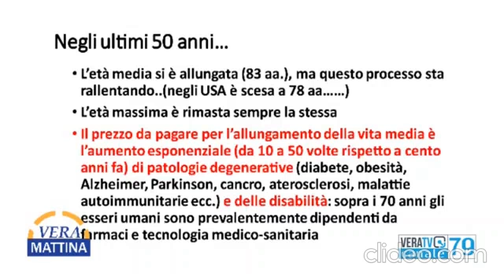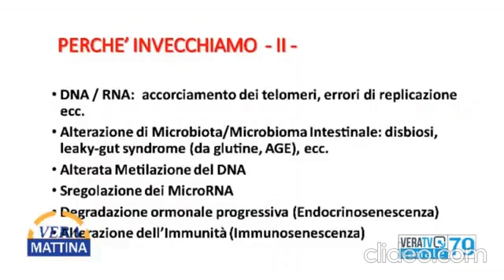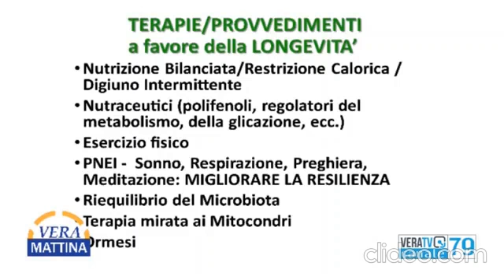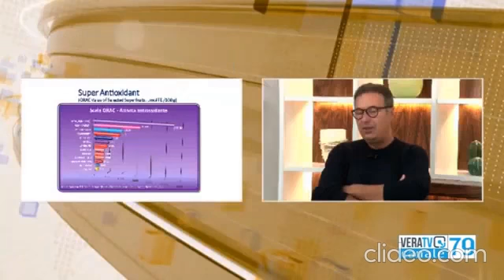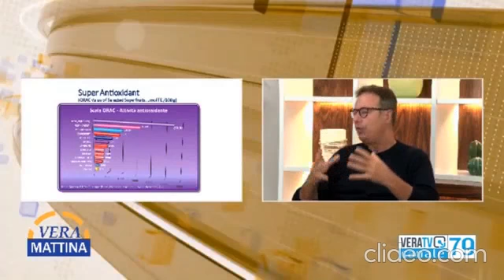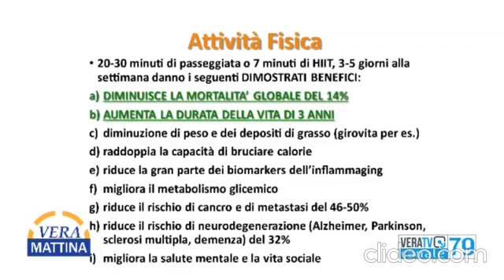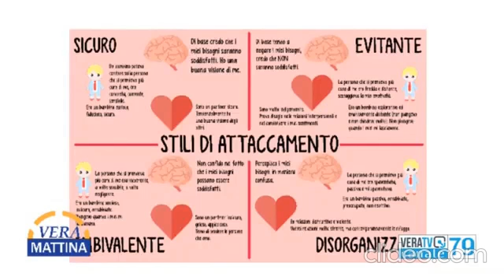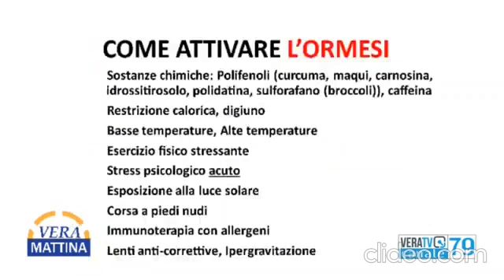Medicina Anti-Aging: un'intervista al Dr.Attilio Cavezzi su Vera TV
Medicina Anti-Aging: un video-estratto di un’intervista al Dr.Attilio Cavezzi su Vera TV, nel corso della trasmissione “Vera Mattina” del 30 Settembre 2020.
Si discute di invecchiamento, malattie croniche degenerative e di nutrizione, nutraceutici, polifenoli, attività fisica, stile di vita, sonno, gestione dello stress, ormesi, PNEI e resilienza.